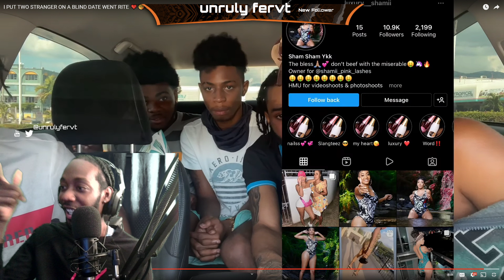GIO AND KEN BLIND DATE THAT GOT DELETED MUST WATCH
Rella Confronted Me For Cheating With Asian Doll *we broke up*
Asian Doll
Living With Drill Rappers for 24 Hours... *Gone Wrong*
I Went To LA To See A Drill Rapper Asian Doll *I think she likes me 😍*
I Told A Drill Rapper I'm Leaving Her For Cardi B *Gone Wrong*
I Set Up A Drill Rapper *Plot Twist*
Asian Doll
Turning Drill Rappers Into Muslims For 24 Hours *Ramdan Edition*
Kay Flock
Dougie B
Asian Doll
Kenzo B
Dougie B
Kay Flock
buba100x
Tdot2Oppy
Kay Flock
Bando Ptz
Lee Drilly
King Von
Dthang
kay flock
Kai Cenat
PontiacMadeDDG VLOGS
DJ Akademiks
bronx drill
buba100x
family
friendly
Quelly woo x Set Da Trend - GRAVITY
buba100x
POP SMOKE
Adin Live
DemonChild
Lee Drilly x E-Wuu - “BET”
Lee Drilly
DThang Gz
Yus Gz
Fucious Tv
Kay Flock
Kay Flock - Is Ya Ready
bronx drill
Telling Drill Rappers Their Music Is Trash
FAMILY